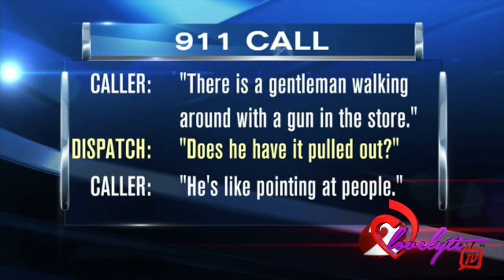g11 Caller Faces Charges In sh00tin Of John Crawford At Walmart